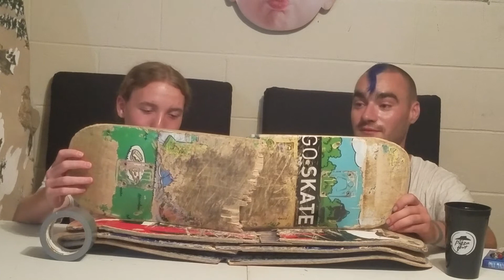Connors skate boards pt 1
Part one of how the legend became the legend